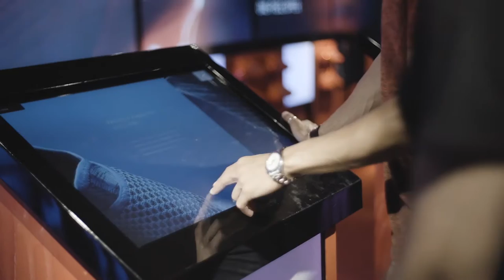Pro:Direct TV - Kieran Gibbs - adidas Speed of Light at Pro:Direct LDN19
Explore the new adidas Speed of Light football boot collection

In this episode of Pro:Direct TV we welcomed England and Arsenal FC left back Kieran Gibbs into LDN19 as he offers up vital pre-season preparation tips and techniques. He also talks us through “The comfiest boots I’ve ever worn” in the new Speed of Light X 16+ Purechaos from adidas.

Engineered to boost you acceleration, the X 16+ Purechaos features a one-piece dynamic Techfit compression upper, which requires zero wear-in time perfectly moulding to natural shape of your foot for superb feel on the ball. To provide consistent levels of grip on the ball in any weather condition, the upper is applied with Non-Stop-Grip (NSG) to ensure your touch on the ball is perfect when traveling at speed. A Purecut sock system hides the laces to provide clean contact on the ball, while its Purechaos heel lining extends up the ankle to ensure the foot is locked in place for a seamless fit. With a Sprintframe outsole, the X 16+ features strategically shaped and metal screw-in studs to help aid your acceleration and stopping ability on soft natural ground surfaces.

The full adidas Speed of Light collection is available to buy
Prices from £33 including kids.

Pro Direct TV brings you the latest on all things football, from boot reviews, play tests, match predictions and player interviews. The professionals choice.